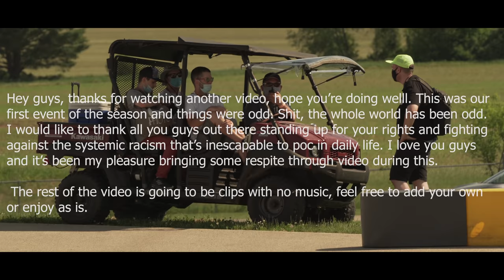A pretty okay drift video for people that want to get back to the track.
ClubFR hosted their first event of the season at USAir Motorsports in Shawano, Wisconsin last weekend. We had 18 drivers total with 9 driving the first half of the day and the other nine driving the last half. I showed up late as always so you'll probably notice that.

Songs:
Nirvana - Dumb
Mos Def - Mrs. Fat Booty

Filmed on:
Sony a6500